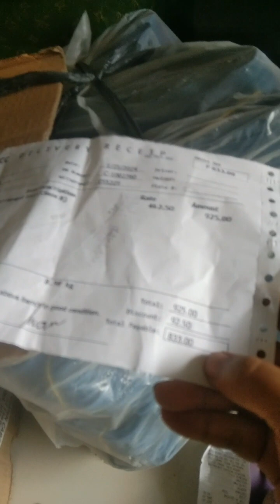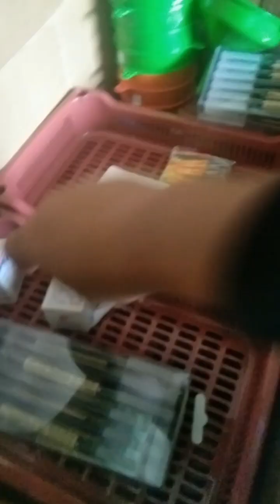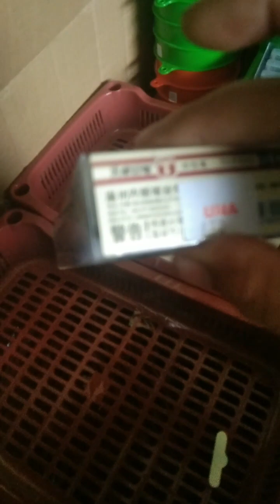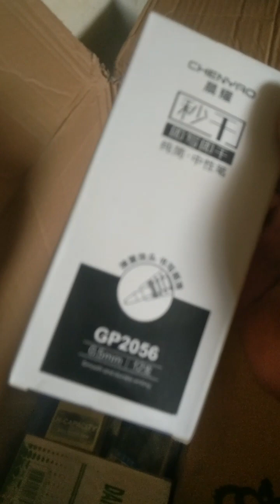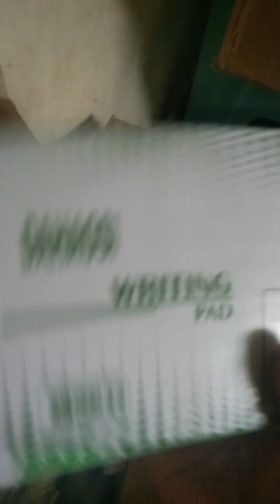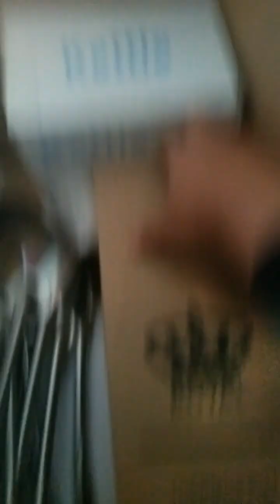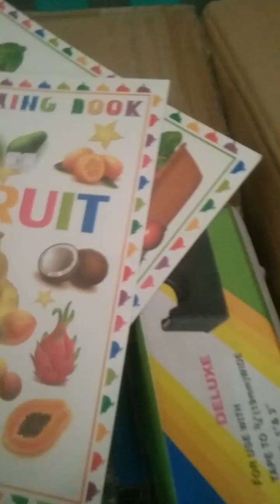my new business Maliit na GeneralMerchandise#marilou